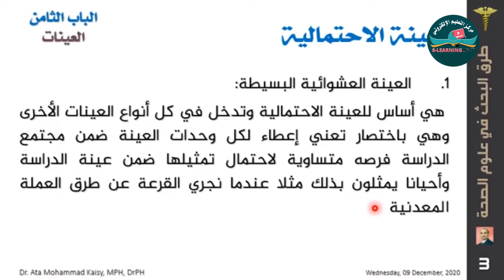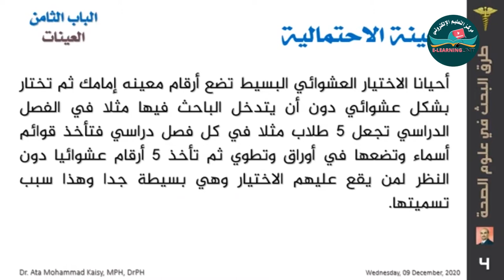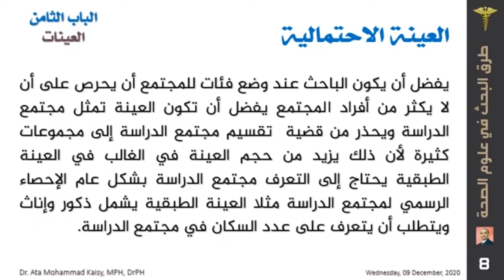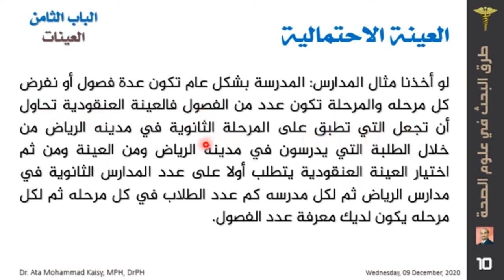العينة الاحتمالية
شروحات مساق طرق بحث في علوم الصحة